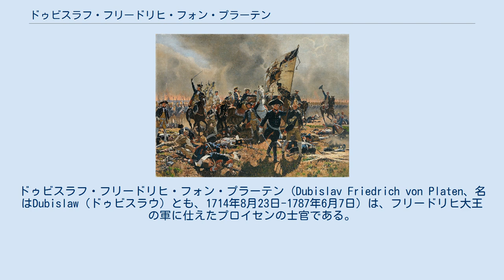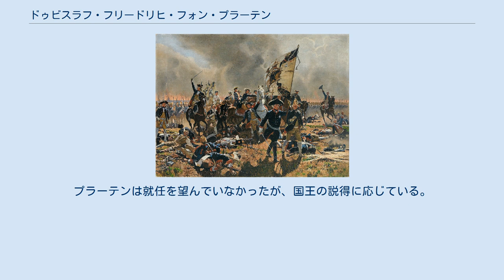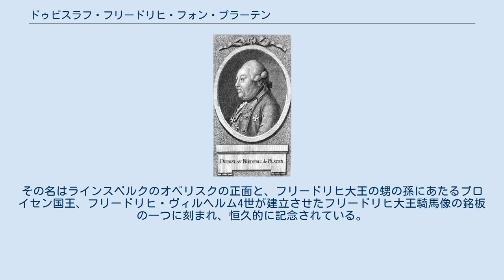ドゥビスラフ・フリードリヒ・フォン・プラーテン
ドゥビスラフ・フリードリヒ・フォン・プラーテン（Dubislav Friedrich von Platen、名はDubislaw（ドゥビスラウ）とも、1714年8月23日-1787年6月7日）は、フリードリヒ大王の軍に仕えたプロイセンの士官である。
騎兵大将であった彼はケーニヒスベルクの総督を務め、聖ヨハネ騎士団の騎士にして黒鷲勲章の受章者でもあった。
フリードリヒ大王が遂行した全ての戦争（第二次シュレーズィエン戦争、第二次シュレーズィエン戦争、七年戦争、最後にバイエルン継承戦争）における現役の騎兵士官として、その名は1851年に大王の甥の孫、フリードリヒ・ヴィルヘルム4世が建立させたフリードリヒ大王騎馬像に刻まれ、記念されている。
 フリードリヒ・フォン・プラーテンは騎兵大将、ハンス・フリードリヒ・フォン・プラーテンとヒュポリタ・ユリアーネ・フォン・ポーデヴィルスの息子である。
弟のレオポルト・ヨハン・フォン・プラーテンは1780年12月22日に没した。
フリードリヒ・フォン・プラーテンはプロイセンの法務大臣、ザムエル・フォン・コッツェーイの娘、ゾフィア・ズザンナ・シャーロッテ・フォン・コッツェーイと結婚した。
夫婦は一男一女を儲けている。
 1723年6月5日、父の要請を容れたプロイセン国王フリードリヒ・ヴィルヘルム1世は、9歳のフリードリヒ・フォン・プラーテンを騎兵准尉に任じた。
1729年8月18日に少尉、1730年7月7日には中尉に昇進する。
そして1736年8月11日、第4「フォン・ゲスラー」胸甲騎兵連隊で自身の中隊を託される。
同年、ゾンネンブルクで聖ヨハネ騎士団に参加した。
「オーストリア継承戦争」とも呼ばれる第一次シュレーズィエン戦争の勃発時、彼はリットマイスター（Rittmeister）、即ち騎兵大尉であった。
その連隊はモルヴィッツの戦いに間に合わなかったものの、1742年にはコトゥズィッツの戦いの真っただ中に投じられる。
自身はカメンツへの撤退が成功した時、果たした貢献に報いてプール・ル・メリット勲章を授かった。
その後、少佐に昇進する。
1744年にはボヘミアとモラヴィアで戦った。
1747年には中佐となり、1752年に有名なバイロイト竜騎兵連隊に加わり、1755年、第1「ノルマン」竜騎兵連隊の次席指揮官に任じられた。
 七年戦争において、フリードリヒ・フォン・プラーテンの連隊は1756年、ザクセンへ進軍した。
1757年3月4日、インハーバー（連隊所有者）として第8「ランガーマン」竜騎兵連隊を受領し、少将に昇進する。
続いて1757年4月15日にはグロース＝イェーガースドルフの戦いに加わった。
戦いの後、連隊はスウェーデン軍からポメラニアを防衛するべく同地へ移転し、シュトラールズントを攻囲した。
1758年初頭、ヒンターポンメルンへ移ると、6月までロシア軍に対抗するべく連隊はその地に展開した。
8月25日にはツォルンドルフで戦い、息子たちから2名を失っている。
ロシア軍の撤退後、連隊はゴルノウやグライフェンベルクといった、ロシア軍に占領されていた町から残存部隊を駆逐する。
続いてスウェーデン軍に抗して北方へ向かい12月、パーゼヴァルクの戦いの後、指揮下の連隊はプレンツラウを占領した。
1759年1月17日、デンミーンの攻略に参加すると、再びロシア軍に抗して今度はシュトルプ一帯に展開している。
 ツォルンドルフの戦いにおけるフリードリヒ2世。
そこでプラーテン息子たちから、2名が戦死している。
 1759年5月12日、プラーテンは中将に昇進し、ザクセンで作戦中の王弟、ハインリヒ公子の軍で騎兵の指揮を託された。
公子はプラーテンをフリードリヒ・ヴィルヘルム・フォン・クライストとともにバンベルク一帯への略奪行へ派遣し、成功を収めた。
続いてプラーテンは国王の軍に加わり、クーネルスドルフの戦いで敗北を喫する。
1760年5月、彼はゴットロープ・ハインリヒ・フォン・トートレーベン少将率いるロシア軍の、プロイセンへの進撃を阻止する命令を受け、フリードリヒ・ヴィルヘルム・クヴィリーン・フォン・フォルカード中将とともにポメラニアのノイマルクへ派遣された。
その後、プラーテンはオーストリア軍とロシア軍のシュレーズィエンへの接近を妨害するべくランツベルクに配置された。
なお、さらに重要だっ...